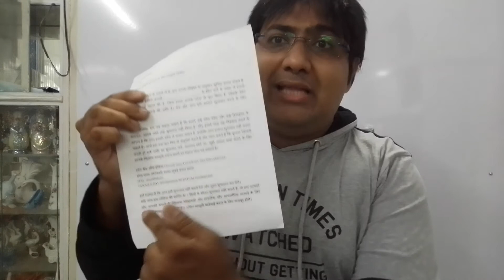TRADEMARK OBJECTION KYU ATA HAI ? 9029093494